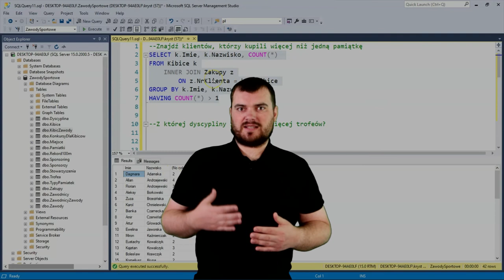Naucz się SQL-a! Grupowanie i łączenie tabel | Learn SQL! Grouping and joining tables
Rozwiąż 100 ćwiczeń z SQLa i zdobądź konkretne podstawy, dzięki którym będziesz w stanie samodzielnie tworzyć zapytania w SQL!

Żądny wiedzy?